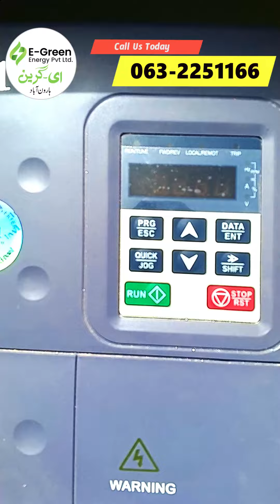Best Solar Tubewell 5 Inch Delivery & Solar Panel Prices in Pakistan 2024!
I recommend the title "Discover the Best Solar Tubewell 5 Inch Delivery & Solar Panel Prices in Pakistan 2024!" because it effectively combines the key aspects of the topic in an engaging and informative way. It promises the viewer valuable information about both the solar tubewell delivery system and solar panel prices, which are likely to attract a broad audience interested in solar solutions in Pakistan.

Are you curious about the latest advancements and prices in solar energy solutions in Pakistan for 2024? In this video, we’ll dive deep into the world of Solar Tubewell 5 inch Delivery, Solar Panel Prices in Pakistan 2024, the Price of Solar Inverters, and the 10 HP Solar Tubewell Price in Pakistan. We’ll also touch on the Solar Tubewell Inverter Price in Pakistan and the 5 Inch Solar Water Pump Price in Pakistan. As solar energy becomes increasingly vital for sustainable development, staying updated on the latest prices and innovations is crucial.

Starting with Solar Tubewell 5 inch Delivery, this technology is revolutionizing irrigation systems, providing a reliable and eco-friendly solution for farmers across Pakistan. Solar tubewells reduce dependency on traditional power sources, ensuring a more consistent and cost-effective water supply. In 2024, the focus is on improving delivery efficiency and affordability, making it accessible to more farmers.

Next, let’s explore Solar Panel Prices in Pakistan 2024. Solar panels are the backbone of any solar energy system, and understanding their cost dynamics is essential for anyone considering switching to solar power. The prices can vary significantly based on factors such as efficiency, brand, and installation costs. We'll provide a detailed breakdown of the current market trends and what to expect in the coming year.

The Price of Solar Inverters is another critical component of solar energy systems. Inverters convert the direct current (DC) generated by solar panels into alternating current (AC) used in homes and businesses. Knowing the price range and the best options available in 2024 can help you make an informed decision for your solar setup. We’ll cover the top brands and models, comparing their prices and performance.

If you’re interested in larger systems, the 10 HP Solar Tubewell Price in Pakistan might be what you’re looking for. These powerful systems are ideal for large-scale agricultural operations, offering significant savings on electricity bills and reducing environmental impact. We’ll discuss the benefits, costs, and return on investment for these high-capacity solar tubewells.

Lastly, we’ll delve into the Solar Tubewell Inverter Price in Pakistan and the 5 Inch Solar Water Pump Price in Pakistan. These components are crucial for the overall efficiency and effectiveness of your solar irrigation system. Understanding their costs and the latest innovations will help you choose the best products for your needs.

Explore our other videos for more insights and tips on leveraging solar power for a sustainable future.

solar tubewell 5 inch delivery, solar panel price in Pakistan 2024, price of solar inverter, 10 hp solar tubewell price in Pakistan, solar tubewell inverter price in Pakistan, 5 inch solar water pump price in Pakistan, solar tubewell installation, solar irrigation system, solar power solutions Pakistan, renewable energy Pakistan, solar farming Pakistan, cost-effective solar solutions, sustainable irrigation, solar technology updates, 2024 solar trends

Evergreen Solar Energy Private Limited

Address:
Head Office:
116/C Jamia Road Haroonabad
Tehsil Haroonabad, District Bahawalnagar, Punjab Pakistan

Lahore Office:
Block J2, Wada Town Lahore